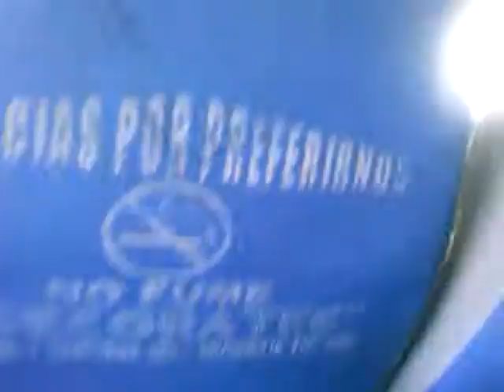FEDERACION ECUATORIANA DE HIP HOP.VIAJE A BABAHOYO